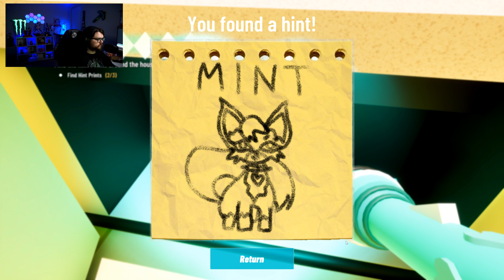A BLUES CLUES STYLE HORROR GAME - MINT'S HINTS 4K PC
MINT'S HINTS! A unique Blues Clues like indie horror game! Let's dive into this world as it's a VERY DARK and TWISTED game narrative! I get chased by crazy monsters while running for my life! Will I make it out alive or will I perish by my own choices...